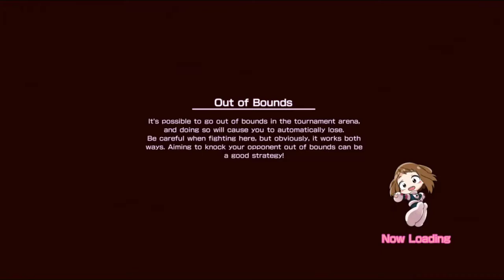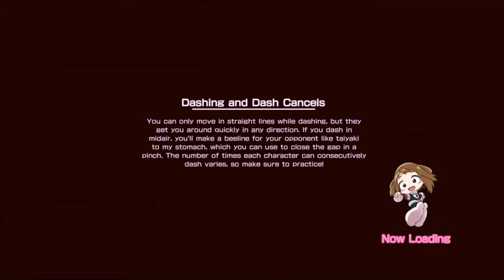My Hero: One’s Justice - Hero PlayThrough Part 1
Welcome to My Hero: One’s Justice gameplay part 1 on PlayStation 4.

Starting today we will play the entire story mode of My Hero: One’s Justice. Gameplay videos will be uploaded on Thursdays or Fridays.